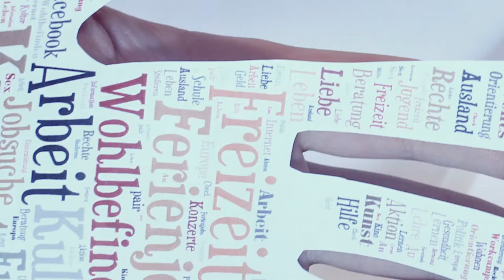Österreichisches Jugendportal - INFORMATION (Eng)